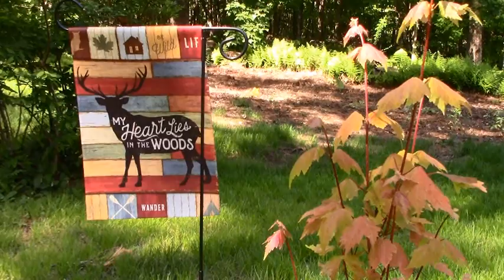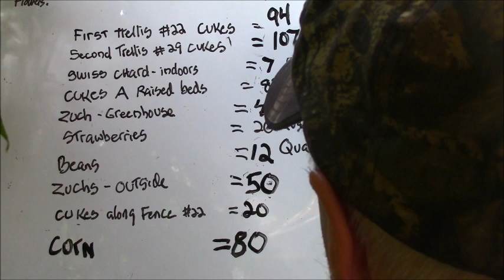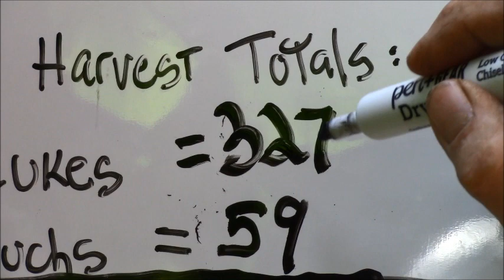Self Reliance Starts With Growing Your Own Food Homesteading Harmony Vlog132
It's harvest time and our gardens are keeping us busy. Lori is canning pickles, tomatoes and various sauces and salsa. To live self sufficiently, you need to grow your own food and this year our garden is teaming with abundance more than ever.

View my artwork and enjoy our FREE RECIPES and PHOTO ALBUM at the FRIENDS OF FRANKIE AND THE BOSS

All  content including video, audio, graphics' and logos are protected by copyright.